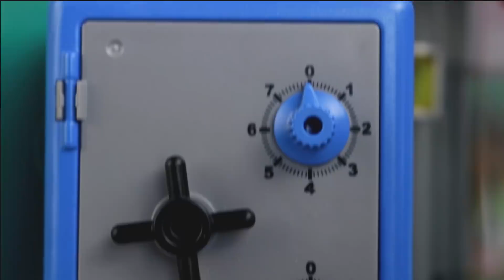Baby Kunos ERSTER RAUB - Playmobil Polizei Film - KARLCHEN KNACK #173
Playmobil Polizei: Baby Kuno kommt ganz nach Karlchen und überfällt meisterhaft die Playmobil Bank!